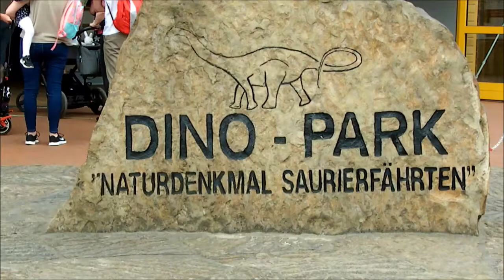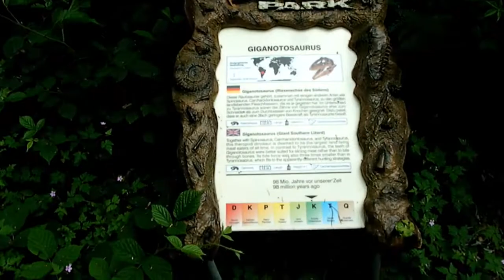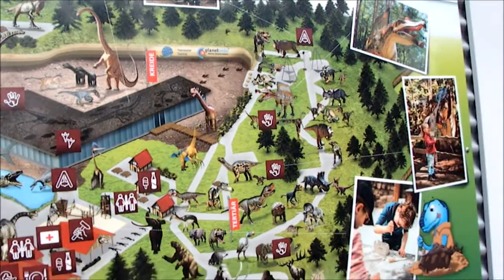Ausflug: Dinosaurier-Park Münchehagen, Niedersachsen (Rundgang).